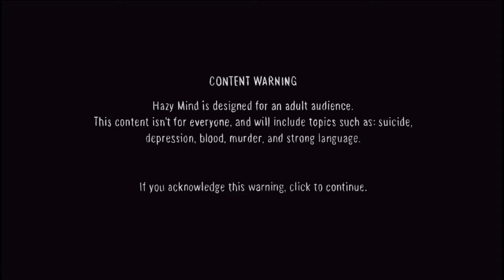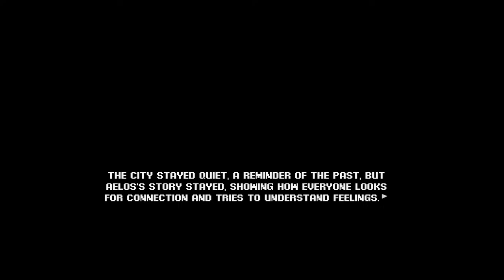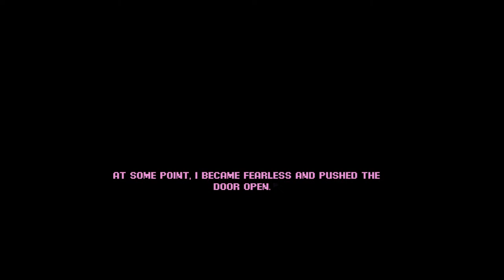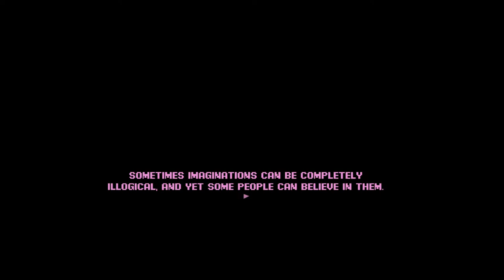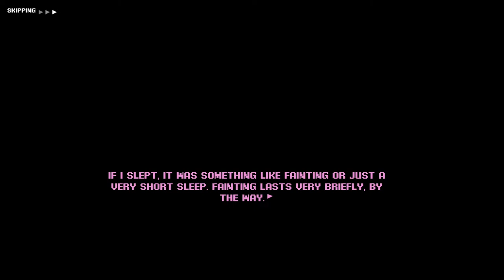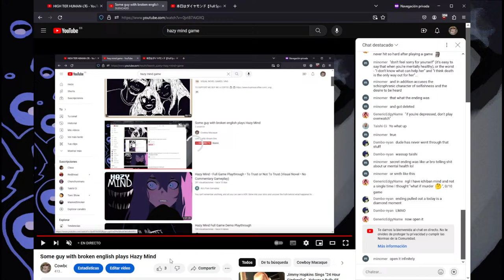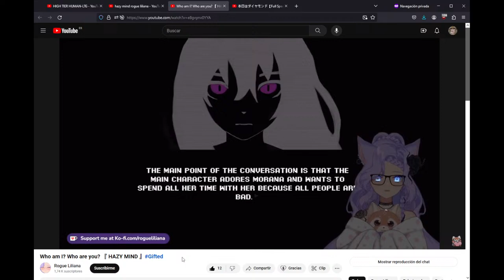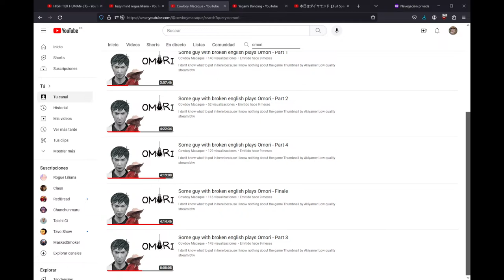Some guy with broken english plays Hazy Mind